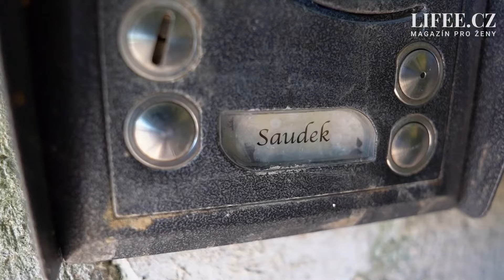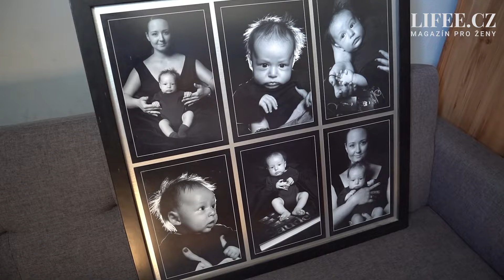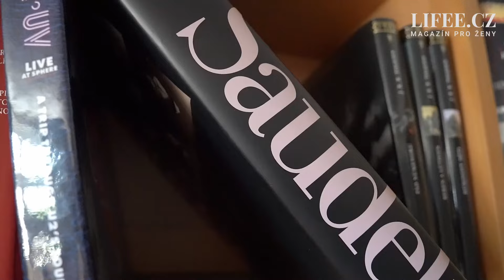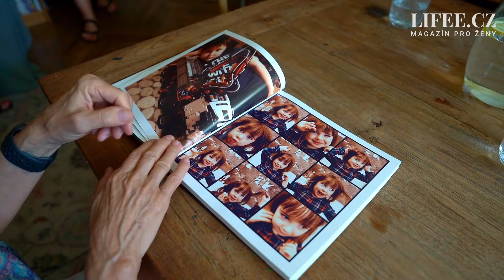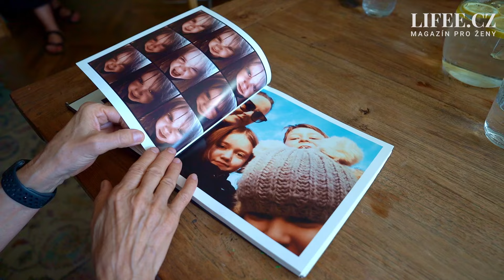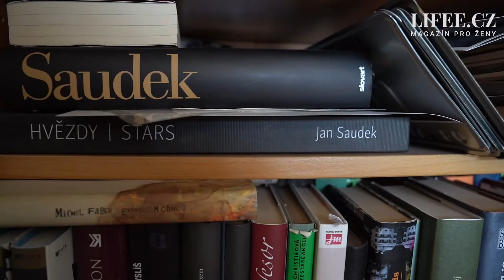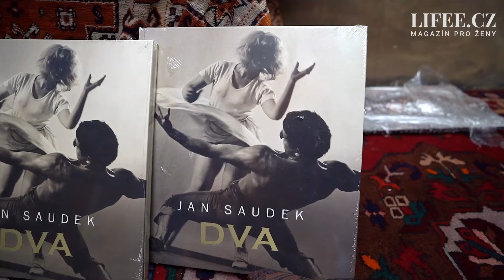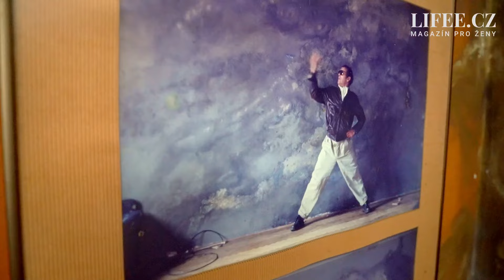Tajuplná vila Saudkových skrývá nespočet geniálních fotografií, obrazy nahých žen i divokou zahradu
Novinářka a ředitelka Nadačního fondu Be Charity Pavlína Saudková (44) nás v pořadu Vítejte! pro magazín Lifee.cz pozvala do bytu v domě, kde žije se svým manželem, fotografem Janem Saudkem (89) a jejich třemi dětmi. Je situovaný v zastrčené ulici v jedné pražské čtvrti, a právě teď v létě tak trochu zarostlý v zeleni. A protože byteček je to poměrně malý, se svolením svého muže nám ukázala i jeho tajuplný ateliér.